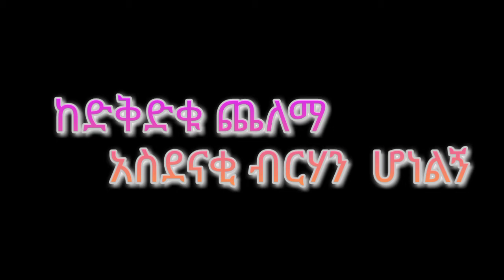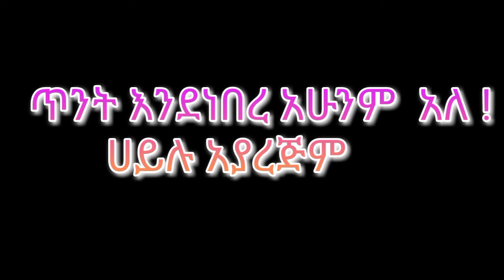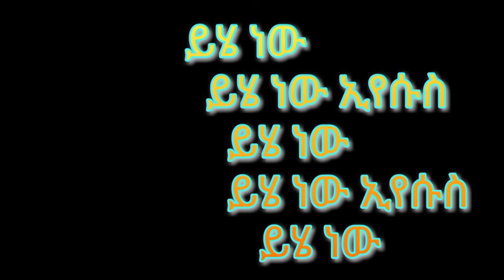real music instrumental enjoy it❤